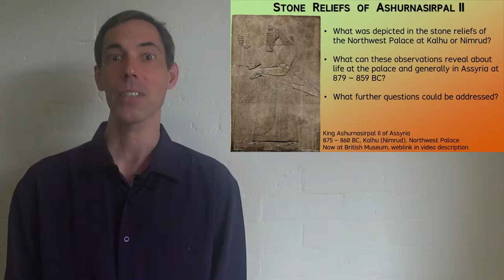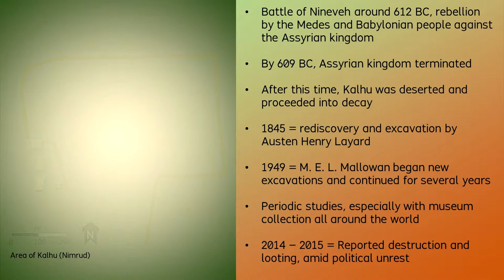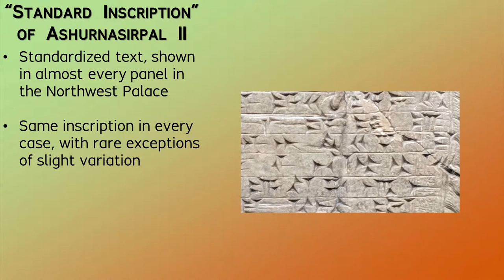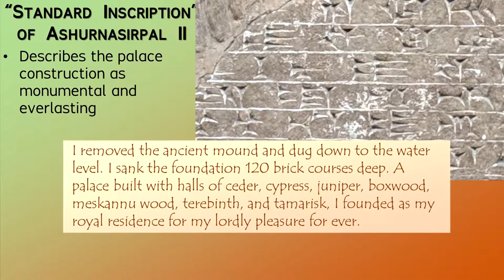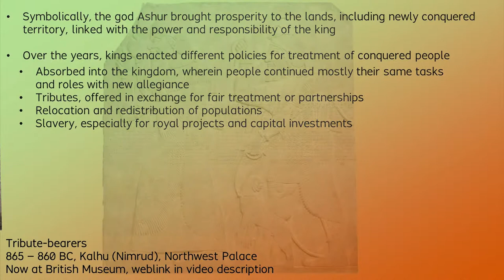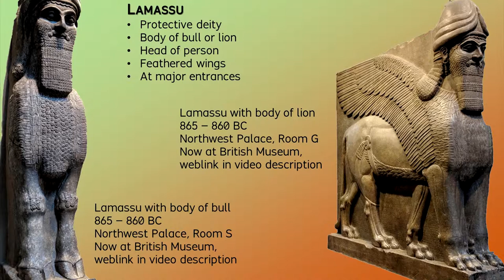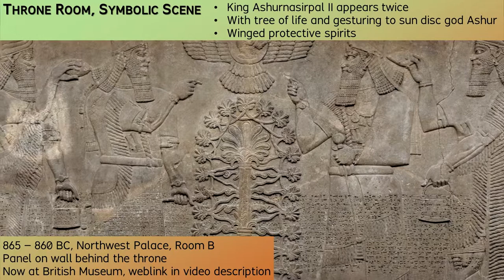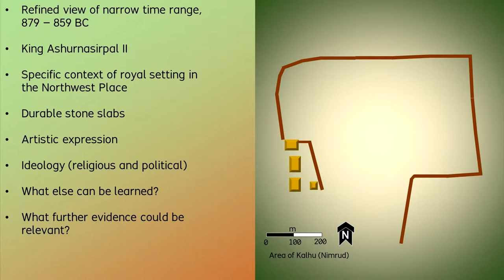Stone Reliefs of Ashurnasirpal II -- Archaeology Studio 034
***Many other museums and institutions have been curating pieces from Kalhu (Nimrud) and specifically from the Northwest Palace, and numerous professional publications and online resources are available.

***KEY CLASSIC REFERENCES …

CRAWFORD, Vaughn E., Prudence O. HARPER, and Holly PITTMAN, 1980. Assyrian Reliefs and Ivories in the Metropolitan Museum of Art: Palace Reliefs of Assurnasirpal II and Ivory Carvings from Nimrud. Metropolitan Museum of Art, New York.

GRAYSON, Albert Kirk, 1991. Assyrian Rulers of the Early First Millennium B.C. (1114-859 B.C.). The Royal Inscriptions of Mesopotamia, Assyrian Periods, Volume 2. University of Toronto Press, Toronto.

LAYARD, Austen Henry, 1853. The Discoveries at Nineveh and Babylon. John Murray, London.

LAYARD, Austen Henry (editor), 1853. A Second Series of the Monuments of Nineveh, Murray, London.

MALLOWAN, M. E. L., 1966. Nimrud and its Remains. Collins, London.